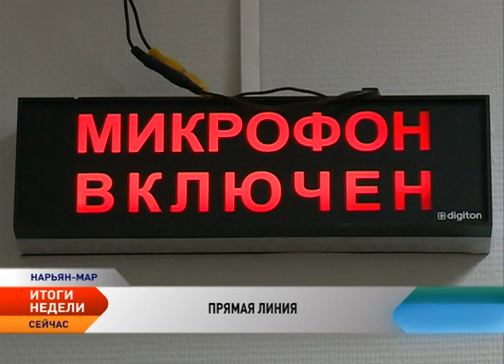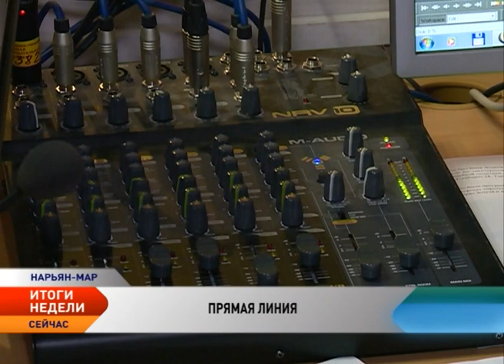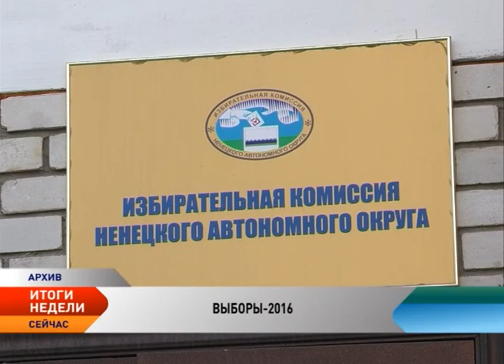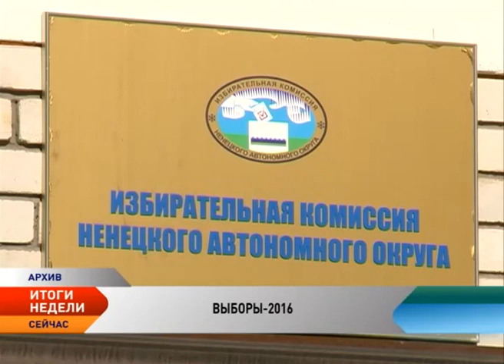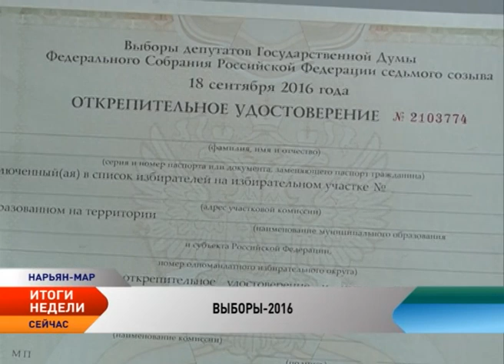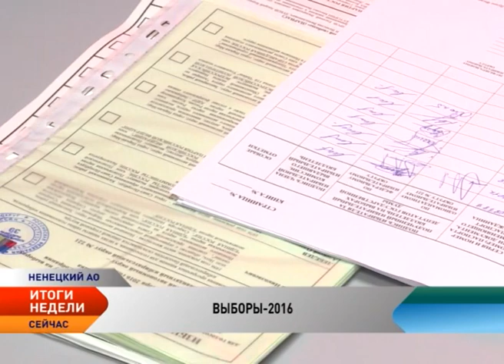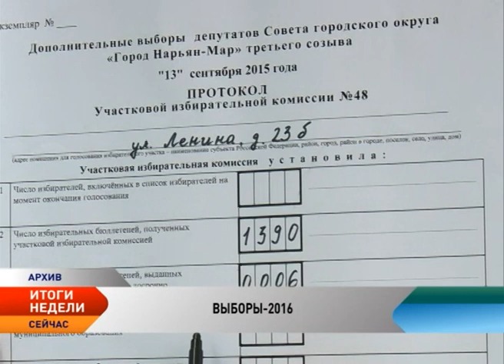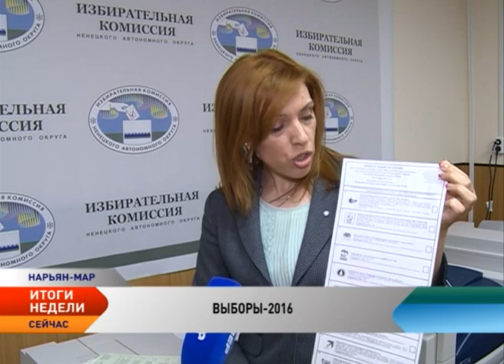Новости Ненецкого округа. Итоги недели ( с 5 по 11 сентября 2016)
Новости Ненецкого округа:

Губернатор Игорь Кошин за час прямой линии ответил на 15 вопросов жителей НАО.

Выборы в Госдуму. Все нюансы избирательной кампании — 2016 в НАО.